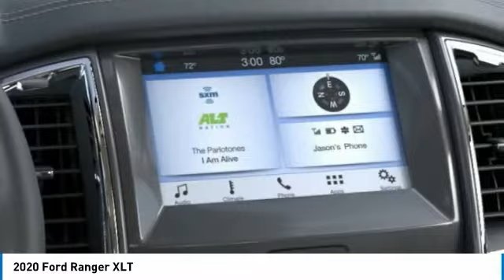2020 Ford Ranger Hudson WI 0T182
2020 Ford Ranger XLT

Hudson Ford
2020 Crest View Drive

#1 VOLUME FORD DEALER IN WISCONSIN! $2,861 off MSRP! Auto-Dimming Rear-View Mirror, Automatic temperature control, Black Grille w/Magnetic Surround, Blind spot sensor: Ford Co-Pilot360 - Blind Spot Information System (BLIS) warning, Class IV Trailer Hitch Receiver, Emergency communication system: SYNC 3 911 Assist, Equipment Group 301A Mid, Exposed Front Tow Hooks, Leather-Wrapped Shifter, Leather-Wrapped Steering Wheel, Magnetic Wheel-Lip Molding, Power-Folding Sideview Mirrors w/Power Glass, Rear Parking Sensors, Sport Appearance Package, Sport Box Decal, SYNC 3, Trailer Tow Package, Wheels: 17 Magnetic Painted Aluminum. Priced below KBB Fair Purchase Price! Factory MSRP: $36,015 Oxford White Ford Ranger XLT Super Cab EcoBoost 2.3L I4 GTDi DOHC Turbocharged VCT Automatic 4WDGoogle Rating 4.6 Dealer Rater Top Award Winner! Here are our promises: *Every Vehicle Fully Inspected with Service Records *Free Auto Check Report * Our Best Price Upfront - Pure and Simple! * Transparent Buying Process!* You Can't Buy The Wrong Car - * All Used Vehicles Inspected and Ready for Sale!* No Hassle Sell or Trade Any Car. We take our internet business very seriously.  So we strive to maintain 100% pricing and inventory accuracy. Errors do occur so please phone or email first to confirm vehicle availability and price.  Price excludes tax, title, license, and doc fees; but does include the following rebates, in lieu of any special financing: $500 - Retail Customer Cash. Exp. 03/31/2020 $1,000 Hudson Ford Trade Bonus. Must Trade 2010 and Newer Vehicle with under 100k Miles. Valid on New Vehicle Sales Only. - Exp. 01/31/2021